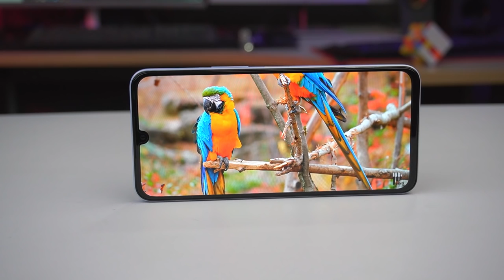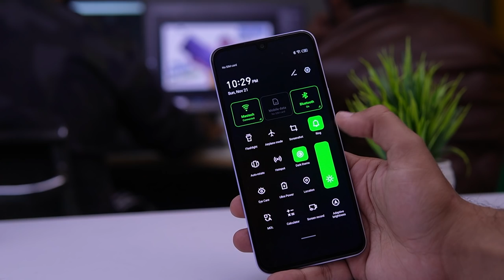Best Time To Buy This Mobile Phone Under 26000 🔥 5 Reasons to Buy 🤔 & 3 Reasons NOT to Buy 🤔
Best Time To Buy This Mobile Phone Under 26000? 5 Reasons to Buy & 3 Reasons NOT to Buy - Infinix Note 11 Review, In this video, We are going to new infinix note 11 2021 Phones, Do let me know if you have any questions about the infinix note 11 in Pakistan

5 reasons to buy this smartphone the 1st reason is infinix note 11 has a 6.7’’ vivid AMOLED FHD+ display, The infinix note 11 goes with AMOLED Capacitive Touchscreen with a resolution of 1080 x 2460 pixels, 86% screen-to-body ratio with a brightness of 650 nits (peak) and the refresh rate of this phone is 60Hz but the indoor & outdoor visibility is good

The 2nd reason is performance the antutu benchmark results around 199654, The infinix note 11 provide 40fps pubg gameplay but it is good for normal gamers to play pubg & free fire smoothly, The smartphone will be powered by the chipset MediaTek Helio G88 (12nm) dual-chip under the hood of this handset with a Monster Game Kit

The 3rd reason is decent triple cameras setup in this Price segment got 7/10 rating on the rear side 50MP, f/1.6 + 2MP, f/2.4 (depth) + QVGA with Quad-LED flash, In video recording 2K/1080p@30fps & 16MP selfie camera in this phone, The 4th reason is dual speaker & 5th is build quality, durability under this phone

3 reasons to not buy/consider infinix note 11, the 1st reason is out of the box it offers 33W Fast Charging but not optimized it took 2 n half hours to complete 100% charging, 2nd reason is infinix note 11 UI in unboxing we don’t see any ads but after some time we see a lot of ads & the 3rd reason is camera in this price I don’t think go only camera prospects

Watch Complete Video In Detailed Best time to buy this smartphone - Infinix Note 11